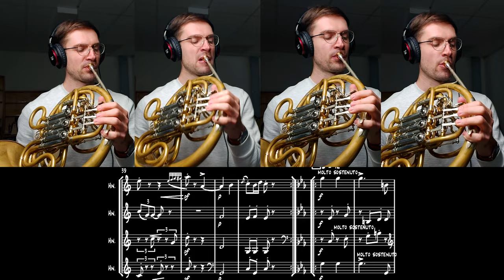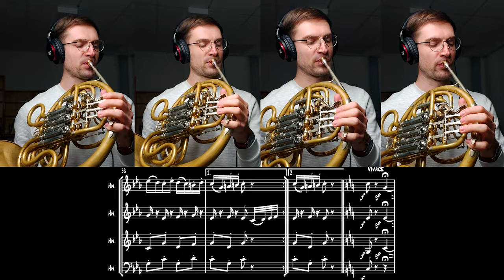J. Brahms | Hungarian dance no 6 | French horn quartet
J. Brahms 'Hungarian Dance' No 6 arranged for French horn quartet. You can buy the sheet music in my webshop!